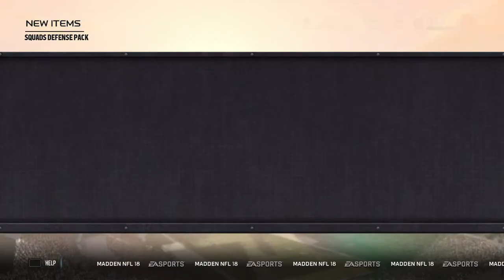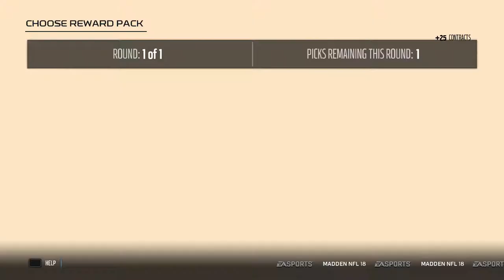FIRST PACK OPENING OF MADDEN 18-LAUNCH PACK OPENING BUNDLE-2 ELITE PULLS